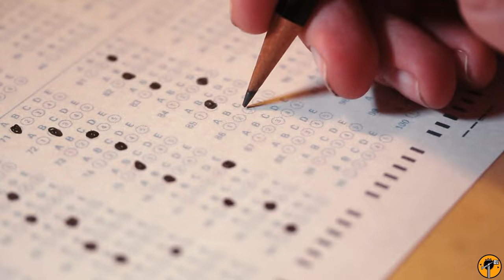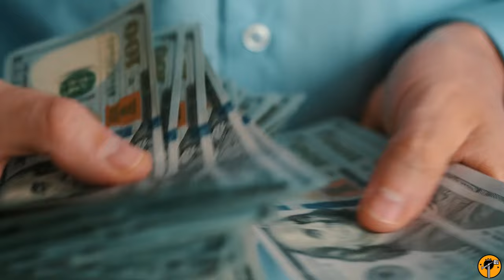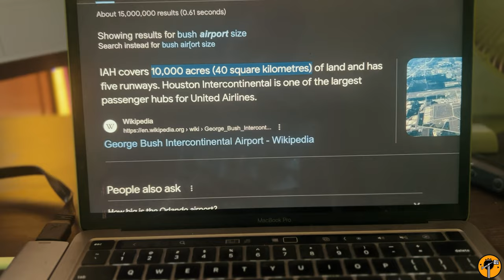From Nepal🇳🇵to the USA🇺🇸: My First Time Traveling Experience || American Diaries Episode 2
okk